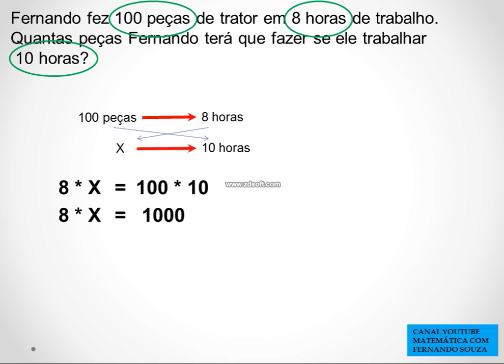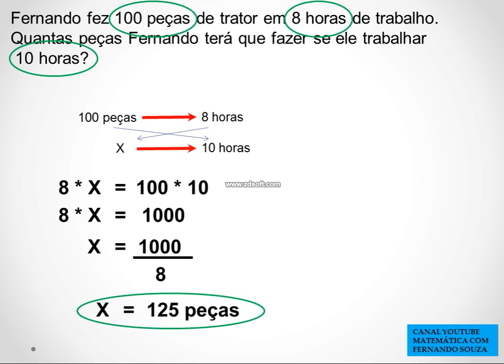regra de três básica - matemática